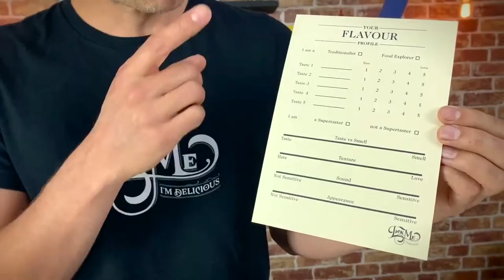Virtual Flavour Experience - AliveNetwork.com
Join us on a journey of flavour discovery as we baffle your taste buds and blow your senses! From taste changing powders to eye boggling experiments, get ready to discover your personal flavour profile and learn what makes your taste buds tick!